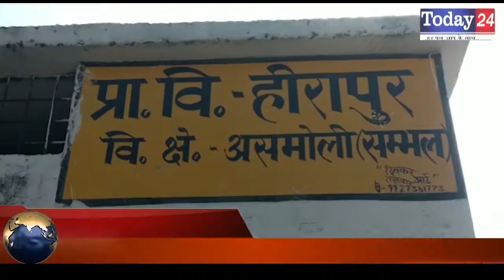संभल के गांव हीरापुर में हो रहे है विकास कार्य | Today24